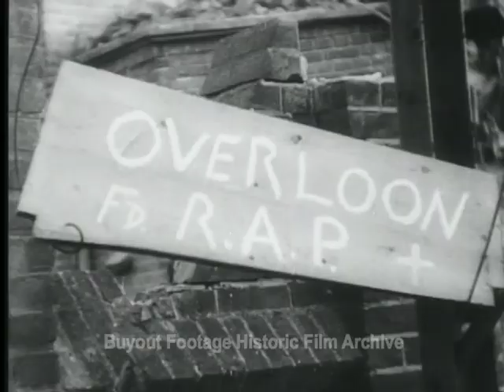Historic Archival Stock Footage WWII - Allies Set For Offensive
In a daylight raid British Lancaster bombers attack Duisburg Germany. In a night raid Brunswick is pounded. Hugh fires revel the accuracy of the raid.

In Holland the British 2nd Army resumes the offensive. Tanks blast enemy positions. British and Canadian infantry advance. Shows a machine gun firing and mortar fire directed at the Germans.